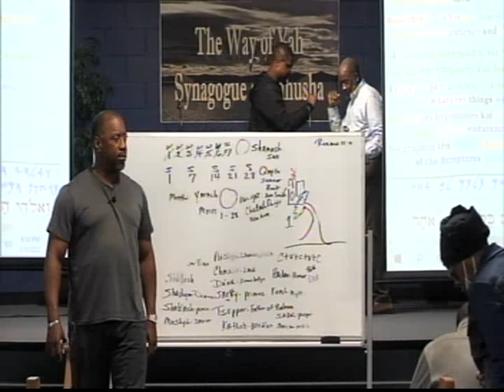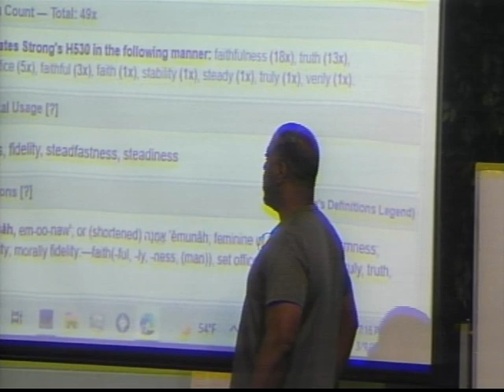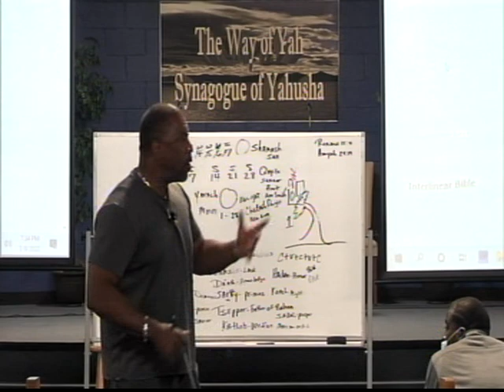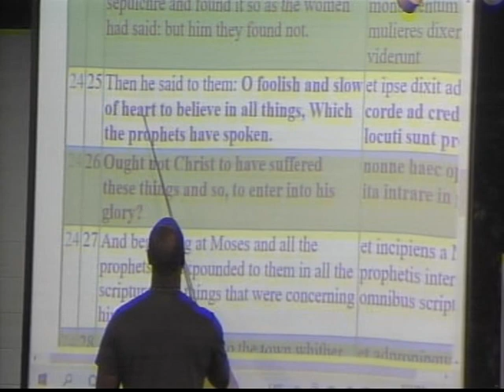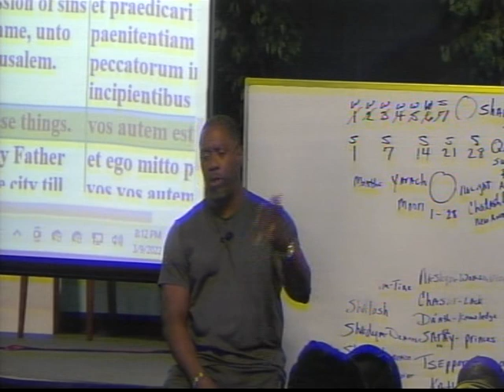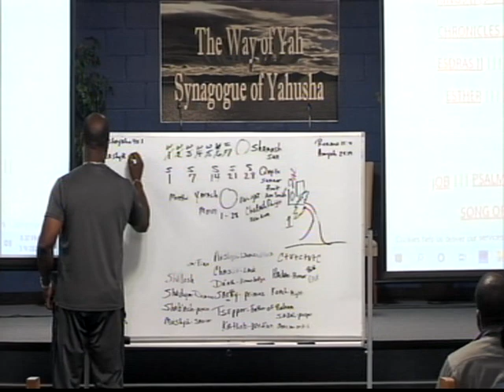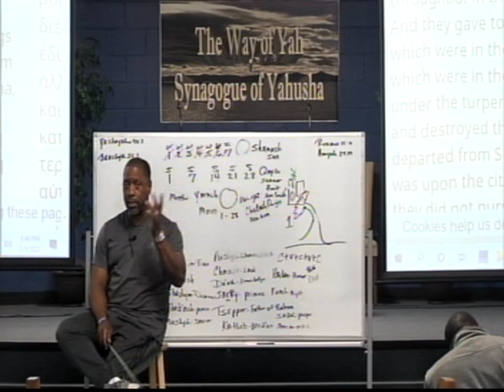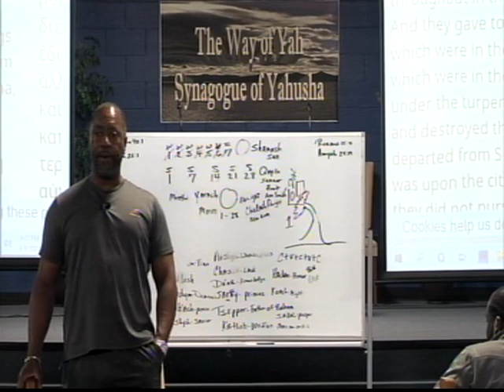Pastor Tony Smith: You Gotta Have Stability Along With Your Belief